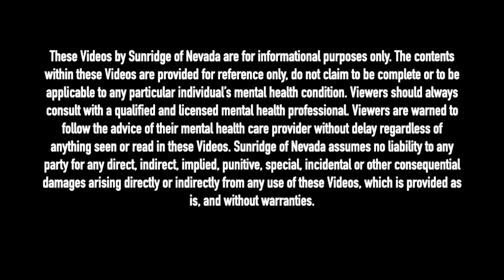THERAPIST BREAKS DOWN MAC MILLER'S SONG 'WHATS THE USE?'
Licensed Clinical Social Worker, Bruce Mufson breaks down Mac Miller's song 'Whats The Use?'' from the album Swimming, to give you insight into what Mac was really saying in this song.

+ IF YOU WOULD LIKE TO SHOW YOUR SUPPORT TO HELP GROW THE CHANNEL:

Dash - XrQFb8sE6DgYLFXVrxSgD4pjXADjyY7fMm